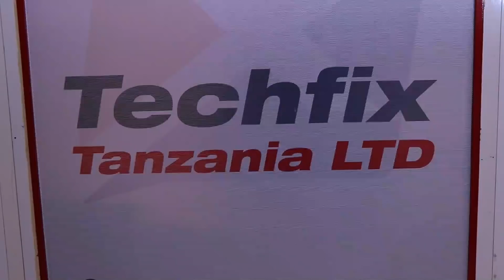MANARA AVAMIA SHOO ya DIAMOND Mwanza, AMPA JEZI ya YANGA na KUMMWAGIA PESA za KUTOSHA!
MWANAMUZIKI Diamond Platnumz amefanya bonge la shoo jijini Mwanza, usiku wa Mei 28, ikiwa ni sehemu yake ya muendelezo wa matamasha yake ya kuitangaza EP yake mpya ya FOA...

Wakati akiendelea kutumbuiza jukwaani, Msemaji wa Yanga, Haji Manara, akatinga ukumbini hapo na kumtunza pesa Diamond huku wakicheza pamoja...